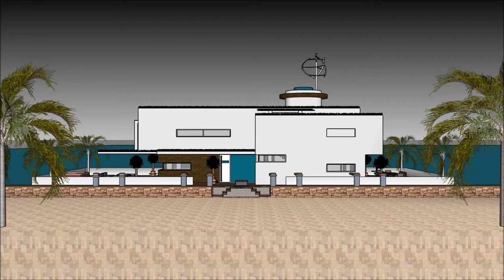Architektur luxus London hausboot villa architekt zeichnen sketchup luxus house boot immobilie waass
The floating house villa mansion yacht design has the basis to sustain living with high standards and contemporary structural design - @ with numerous of prospects for excessive living and
celebrating the desire of life worldwide: